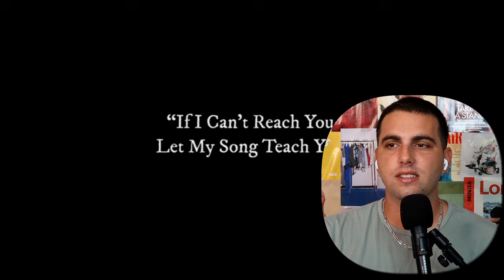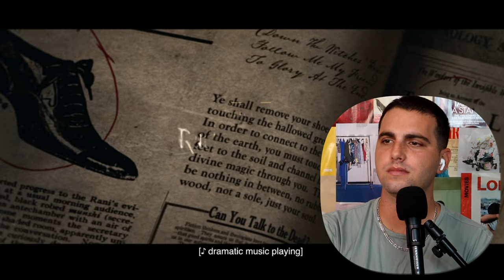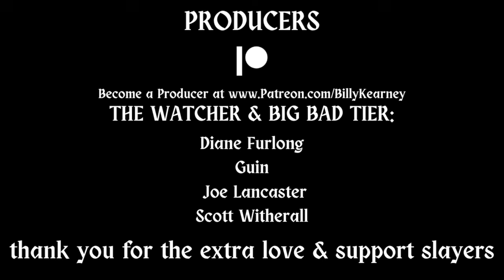*AGATHA ALL ALONG* (1x4) Marvel Reaction "If I Can't Reach You / Let My Song Teach You"